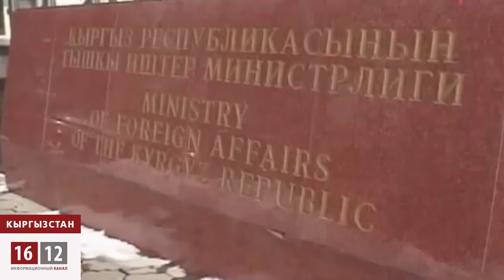Люди бьются за границу / 1612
На киргизо-таджикской границе передрались граждане двух стран. В общей сложности в рукопашной бойне приняли участие почти тысяча человек. Во время столкновения люди закидали друг друга камнями.